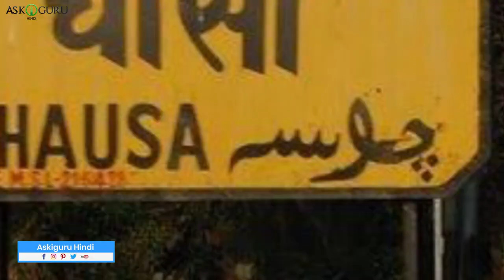DIFFERENT TYPES OF MANGO | MANGO VARIETIES IN THE WORLD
DIFFERENT TYPES OF MANGO | MANGO VARIETIES IN THE WORLD | DIFFERENT VARIETIES OF MANGO IN WORLD - ASKIGURU

In this video, we have covered different types of mango, mango varieties in the world and different varieties  of mango in world like:
1.Totapuri
2.Hapus
3.Sindhura
4.Banginapalli
5.Ratnagiri
6.Chausa
7.Raspuri
8.Pairi
9.Himsagar
10.Neelam
11.Malgova
12.Malda
13.Langra
14.Badami